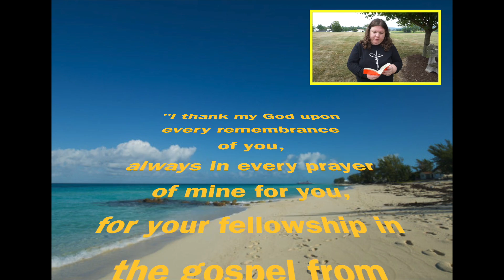Cabin Fever Series In The Gym! Day 462, 461 To Go! Episode 381!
After 3 weeks of powerlifting training, I am taking a break from the weights and just sticking to cardio. My wife Stacey on the other hand is putting in a weight & cardio session! With now only 461 days to go until the Reep's Peep's cruise my wife means business! Continue or start following us as my wife and I try to get in shape for the Jon Reeps Cruise in November of 2021.